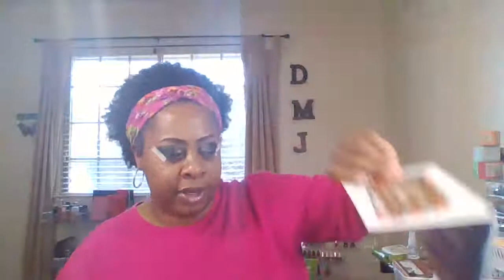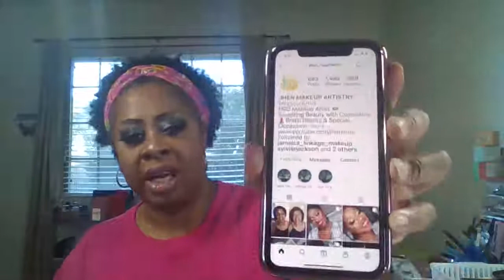BH Cosmetics and Profusion: The Marriage